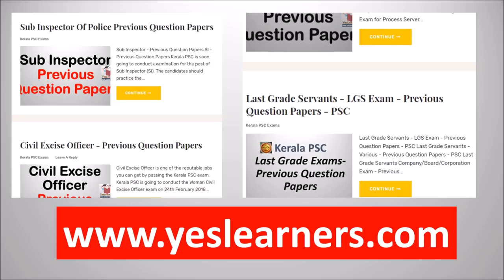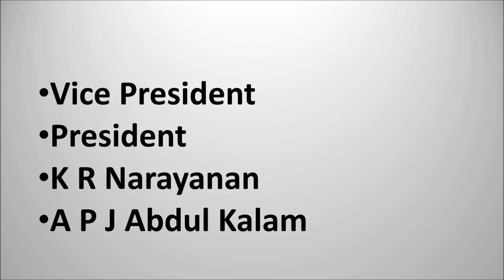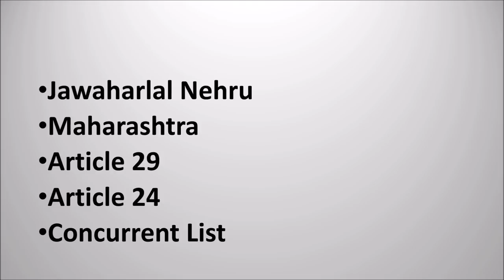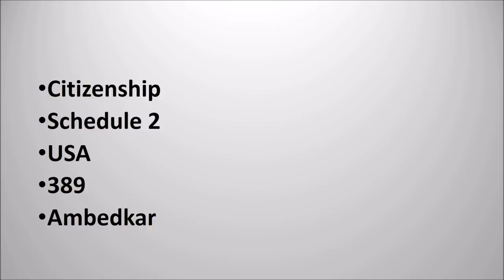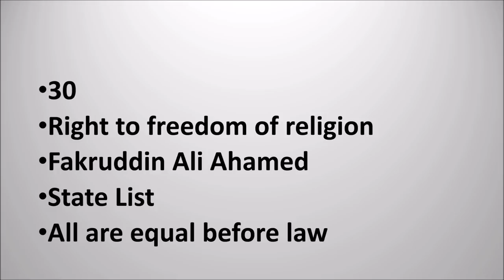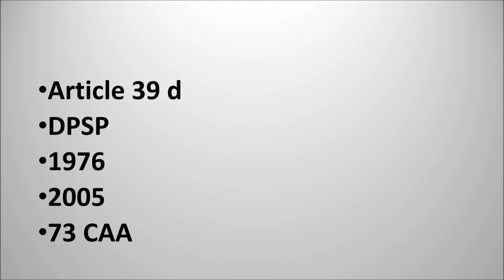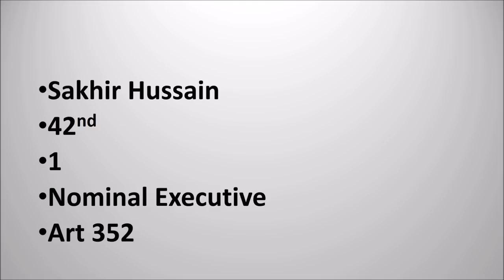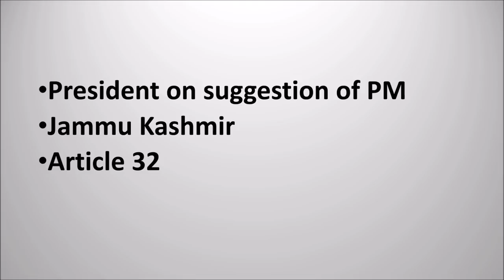Indian Constitution | UNIVERSITY ASSISTANT Expected Questions - Kerala PSC Coaching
Indian Constitution | UNIVERSITY ASSISTANT Expected Questions